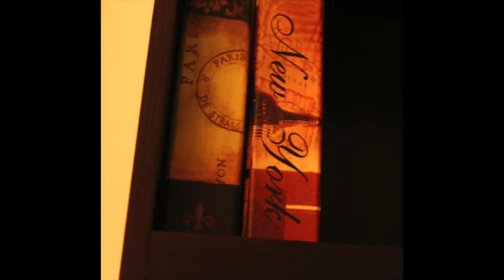Chloe W 1st Semester Slide Show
All students created a slide show of some of their work created this semester.